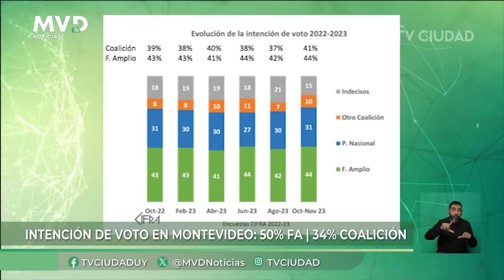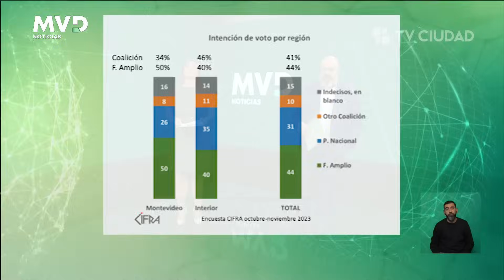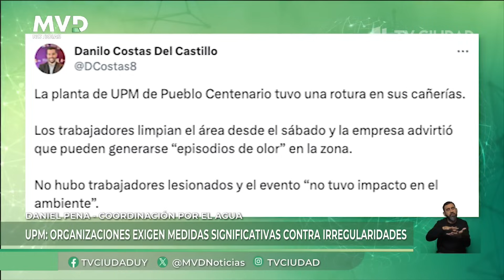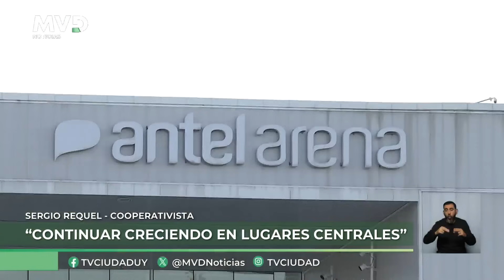MVD Noticias Primera Edición 15/11/2023